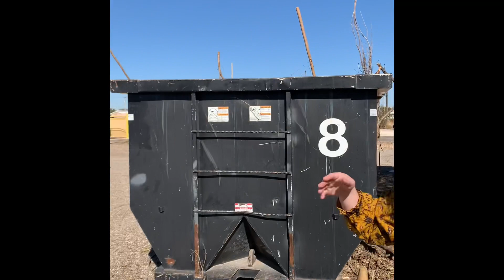Learning on the Job with the City of Portales.